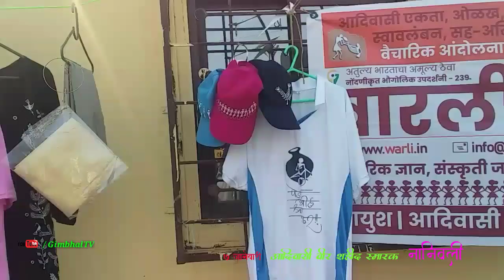आदिवासी वीर शहीद स्मारक- नानिवली/नानिवली आदिवासी शहीद स्मारक 2021/ Vlog Video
आदिवासी वीर शहीद स्मारक- नानिवली /नानिवली | आदिवासी शहीद स्मारक 2021 | नानिवलीचा इतिहास

About Video:

         1945 ते 1947 मध्ये ब्रिटिश सत्ता आणि जमीनदार सावकारांविरुद्ध गुलामगिरीतून मुक्त होण्यासाठी आदिवासी समाजातील आदिवासी लोकांनी खुप मोठा संघर्ष केला या संघर्षात 7 जानेवारी 1947 रोजी पालघर जिल्ह्यातील नानिवली गावतील आशेरी गडाच्या पायथ्याशी नानिवलीच्या खिंडीत इंग्रज पोलिसांनी आदिवासीवर गोळीबार केला त्या गोळीबारात शेकडो आदिवासी शहीद झाले आणि म्हणुन त्या शहीदांची आठवण म्हणुन पालघर जिल्ह्यातील नानिवली येथे हे स्मारक उभे करण्यात आले आहे याची माहिती या Video मध्ये दिलेली आहे

नमस्कार👏👏 मित्रांनो🤵 आणि मैत्रिणीनो👰 जर हा विडियॉ आवडला असेल तर लाईक🖕करा आणि आपल्या मित्रांना पाठवा 📲📲

आणि आम्हांला प्रोत्साहन देण्यासाठी एक चांगले कॉमेंट करायला विसरु नका 📩📩

⚫Thanks For This Waching Video ⚫

💐🙏🙏धन्यवाद 🙏🙏💐

जय आदिवासी जय जोहार जय बिरसा मुंडा